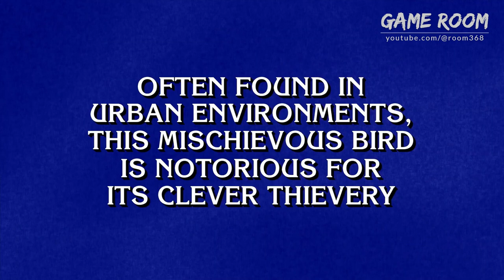Call of Duty: Black Ops 6 - Official The Replacer in "Jeopardy" Trailer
What is, "The Replacer?" Watch as The Replacer heads to the game show, Jeopardy!, in this latest Call of Duty: Black Ops 6 trailer. Call of Duty: Black Ops 6 is available now on PS4 (PlayStation 4), PS5 (PlayStation 5), Xbox One, Xbox Series X|S, and PC. Nuketown is also available now in Call of Duty: Black Ops 6.